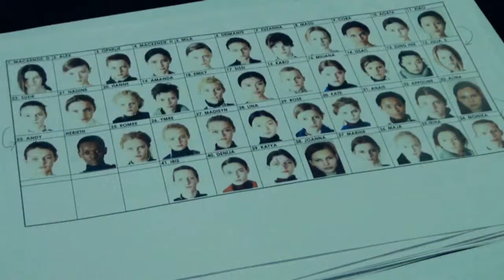3.1 Phillip Lim Ready to Wear Fall 2012 Vogue Fashion Week Runway Show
Watch the 3.1 Phillip Lim fashion show video from Vogue. Visit Vogue.com for new fashion trends, style looks, runway shows, shopping guides, models, and designers.

3.1 Phillip Lim Ready to Wear Fall 2012 Vogue Fashion Week Runway Show

Starring: Phillip Lim